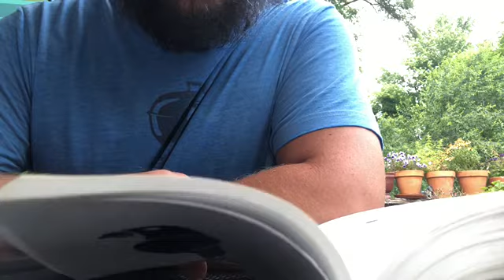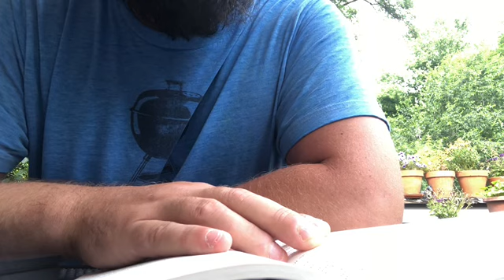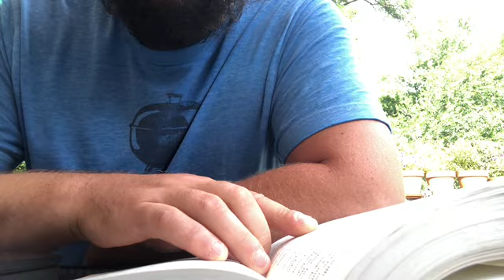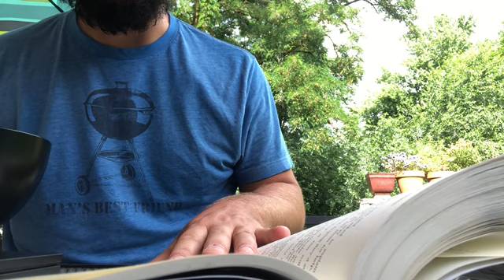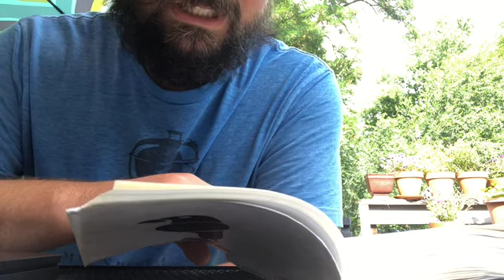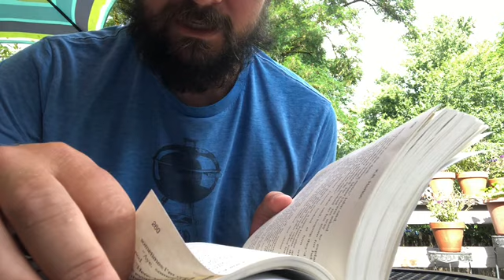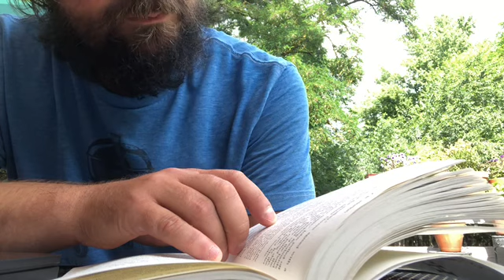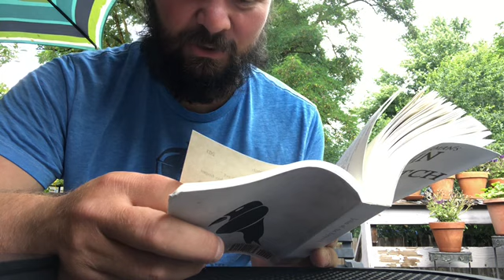John of the Eye Patch ch 30